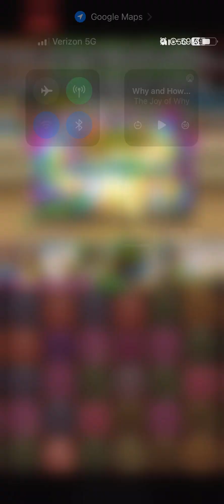May 2023 Quest Level 14 Supergravity with Sea Wolf and Daytona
Flexible team. Team has a lot of skill boosts so I don't need leads with more SDR. But make sure you don't overcharge subs. Save helper's second transform for F2 board change. Don't use cleric on vritra unless necessary, he can keep changing colors for unmatchable.